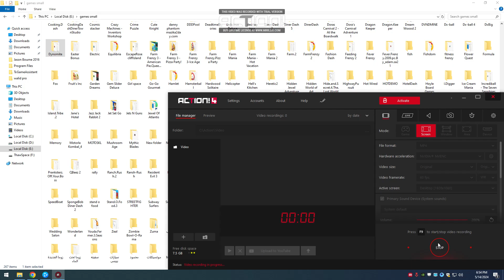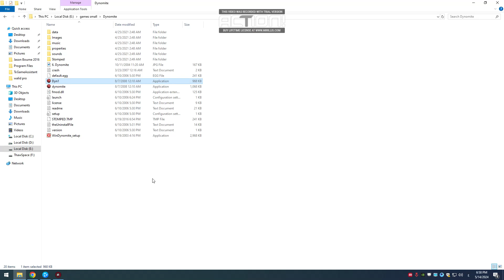Action 5 14 2024 6 54 51 PM Dynomite Deluxe GAMEPLAY 14 MAY 2024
Description
Test your accuracy in a dinosaur-themed remake of Zuma. Use the slingshot to aim and try to get your egg next to the ones with the same colors. Blast all the eggs before the mama Brontosaurus stats trampling all over in order to win the game. The game features two modes: a strategic one that gives you more time to think and another called chaos, which requires fast hand-eye coordination.